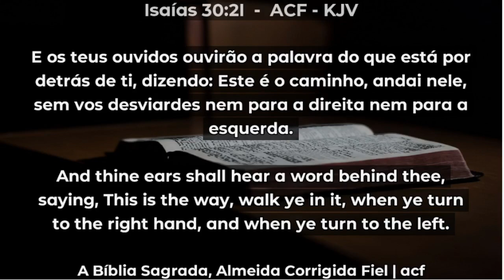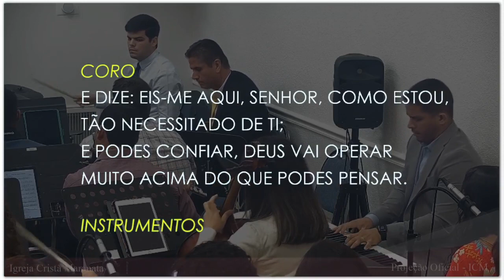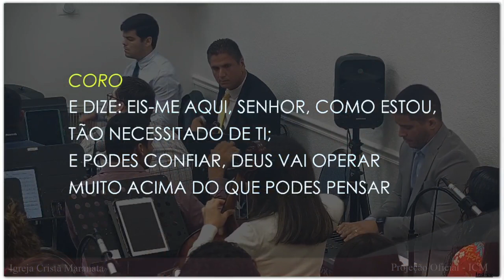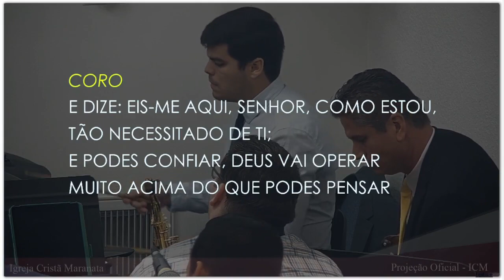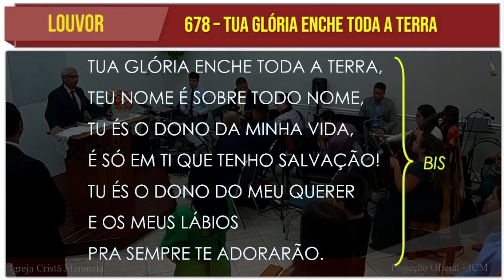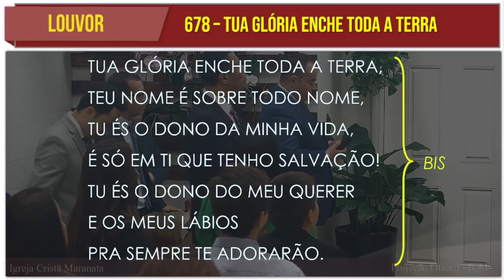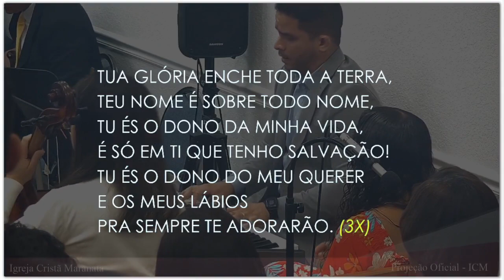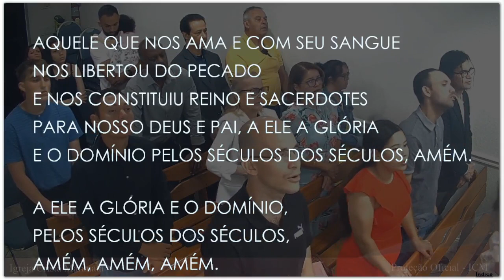Sunday Service (2024-04-28) Maranatha (Pompano Beach, Florida)